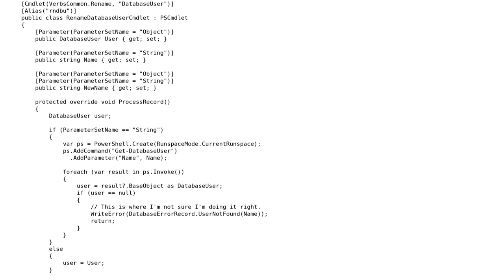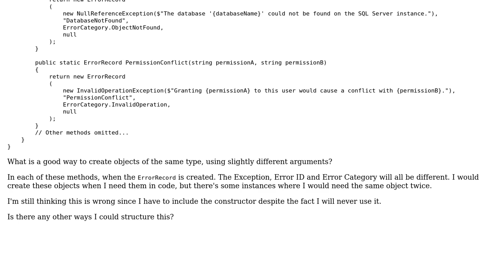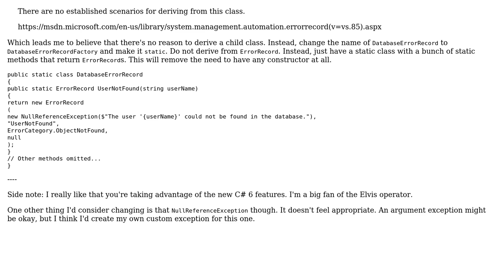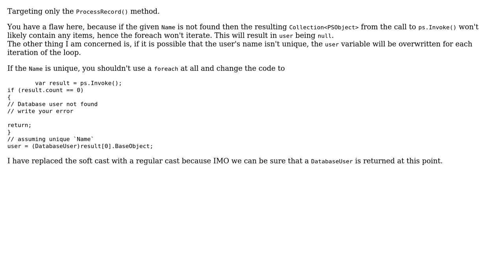Code Review: Instantiating different kinds of error records for a database operation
With thanks & praise to God, and with thanks to the many people who have made this project possible! | Content (except music & images) licensed under CC BY-SA | Music | Images & others | With thanks to user RubberDuck user Jake user Heslacher user 200_success and the Stack Exchange Network Trademarks are property of their respective owners. You are responsible for your own actions.